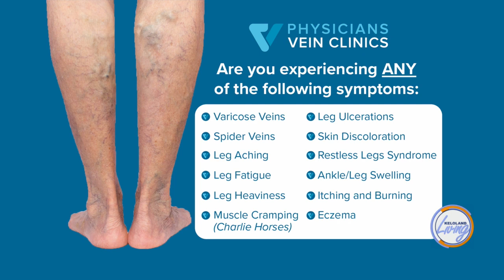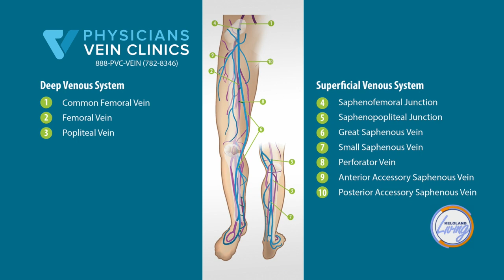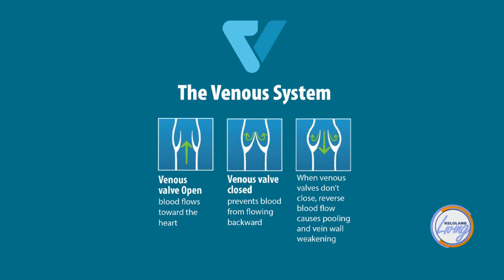Dr. Hansen on KELOLAND Living - Symptoms of Vein Disease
We had the pleasure to sit down with Ashley, from KELOLAND Living, to talk all about the symptoms of vein disease and what vein disease actually is, and how we treat it here at Physicians Vein Clinics.